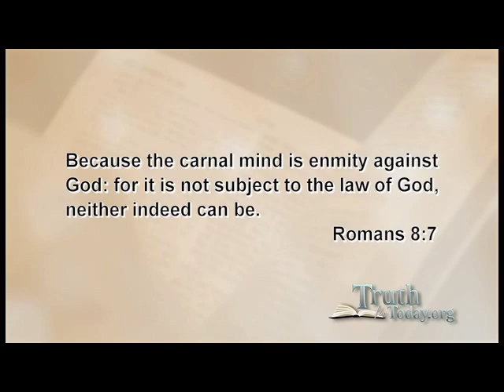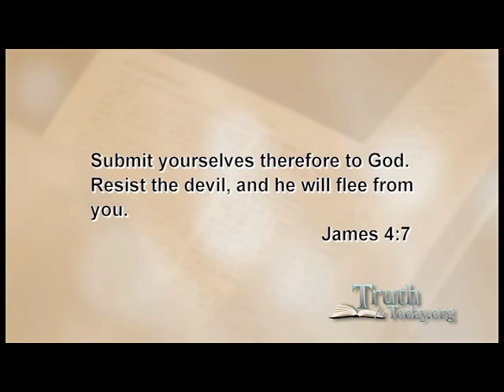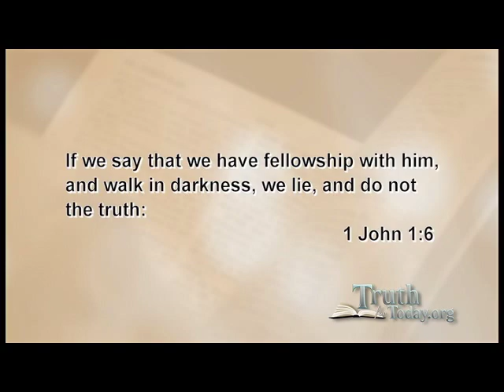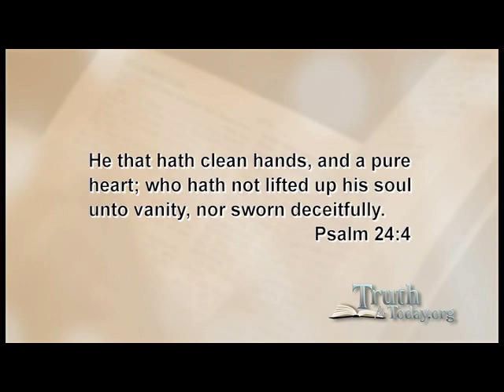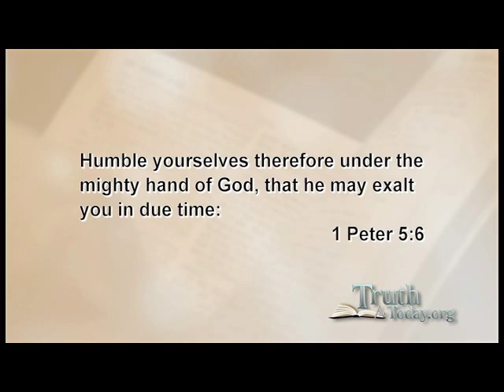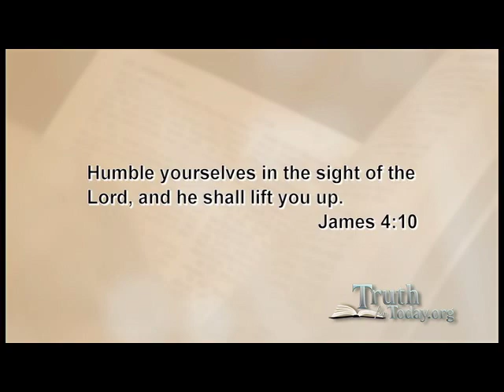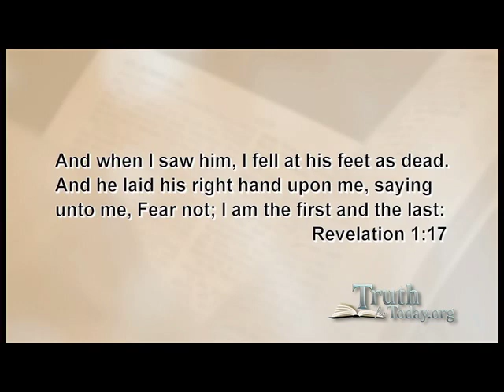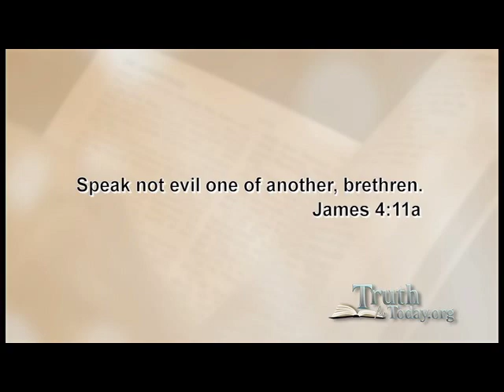Pastor Neal Jackson - A Spiritual Makeover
Pastor Neal Jackson